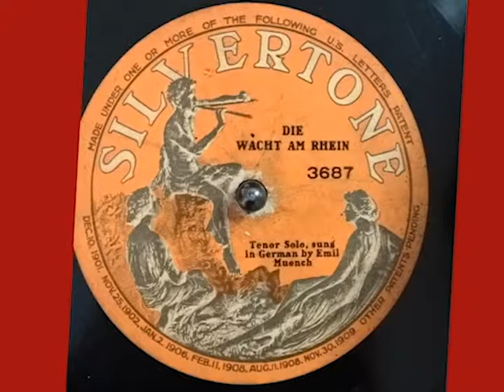Die Wacht Am Rhein - Emil Muensch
Period record from early 1900's
Tenor solo in German (Emil Muensch)
Picture in video is the actual record.

Sound is unedited but copied to both right and left channels for higher volume. Clicks, pops, and hisses galore! Will attempt an edit upon request.

Played on :
Boetsch Brothers: Birch 700 "Portable" record player (1947)